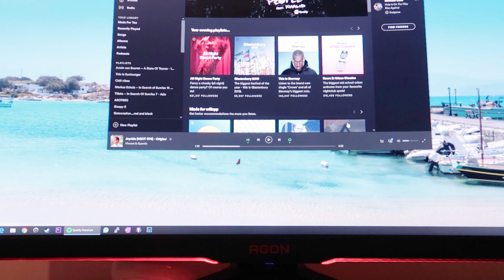AOC AGON AG352UCG6 35" Ultrawide Monitor Flicker Issue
Possibly a faulty monitor. The issue doesn't occur over HDMI, only DisplayPort. Tried a different cable and other DP connector on the GPU but same issue.